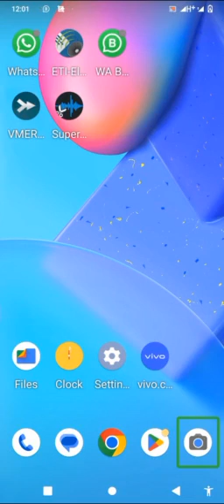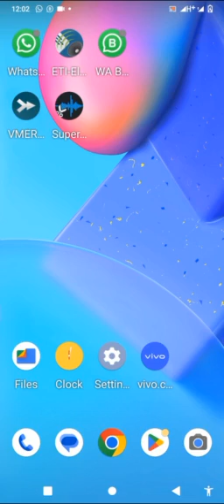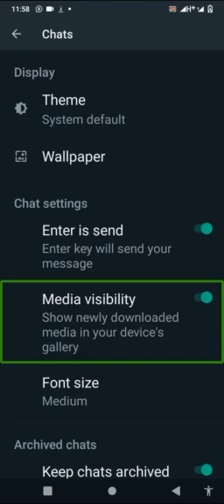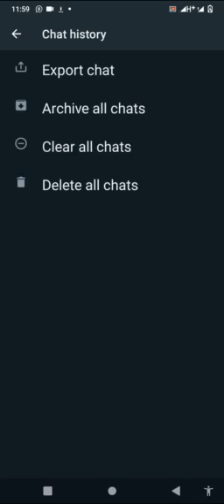top 3 use whats app setting chats theam full information whith talk back blind people fire fire fire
to day about this vidio what's app chat Settings, Button full information far talk back blind all people pleas vidio complete watch